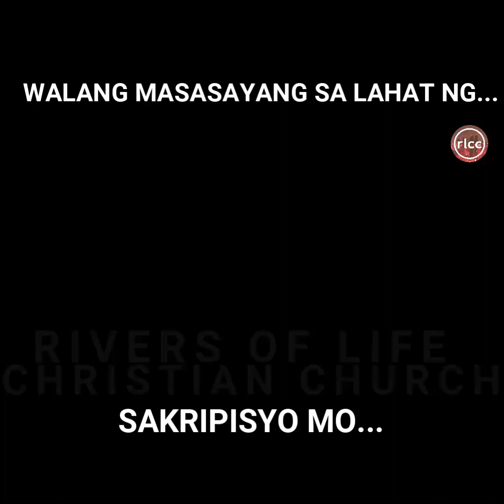WALANG MASASAYANG SA LAHAT NG... SAKRIPISYO MO... | PTR VHEY GALMAN